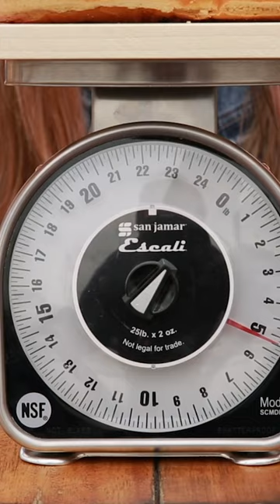Giant Lobster Roll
The Shelly is a lobster roll that's over 28 inches!